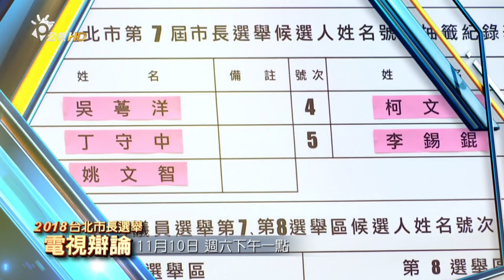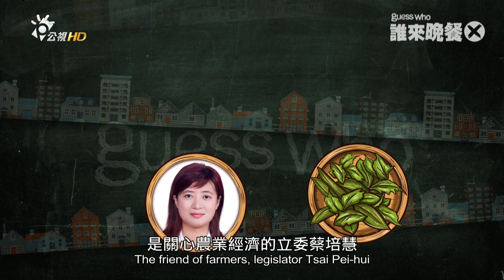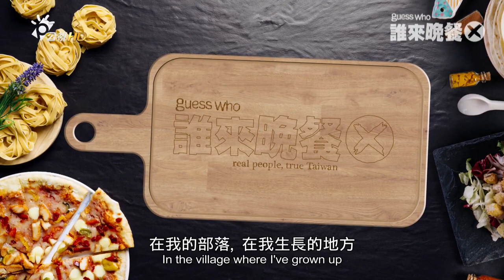【誰來晚餐X-30】姑牧結緣南島大溪地（桑布伊 費玉清 MATZKA）｜Guess Who ： Riding the Wave of Destiny in Tahiti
誰來晚餐這次來拜訪一對舞者夫妻—太太是台灣賽德克女子姑牧.瓦歷斯，以及她志同道合的大溪地老公Terau。姑牧愛跳舞愛到財務透支，要貸款才能回到大溪地三-四個月，向最尊敬的老師請益，享受愛舞蹈的初衷。這對新婚夫妻面臨了哪些異國婚姻的煩惱呢？而這份遠距情緣，也連結了一段華人百年移民遷徙的歷史，又是怎樣的故事呢？

32-year-old Kumu Walis, a Seediq tribal woman, and 34-year-old tattooed Tahitian, Terau Leau, met while studying at the University of Hawaii in their youth. Kumu fell hook, line, and sinker not only for Terau but also the exotic world of Tahitian dance, and today at their Tahitian dance company in Taiwan, they're responsible for choreographing, directing, prop building, music, etc., the whole kit and caboodle.

In this episode, we discover why all work and no play makes Kumu a dull girl and still broke at the end of each month; what fishy delights Terau misses from home; and how despite the fact Tahitians don't have a word for marriage, the couple still managed to tie the knot.

│播出時間│
4/6起，每週五公視一台、Facebook、YouTube  21：00 直播！